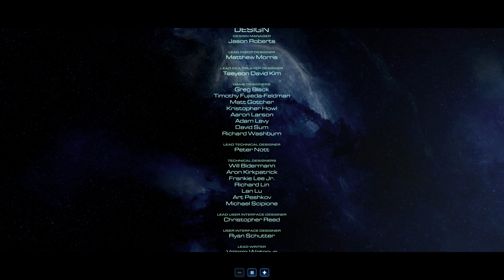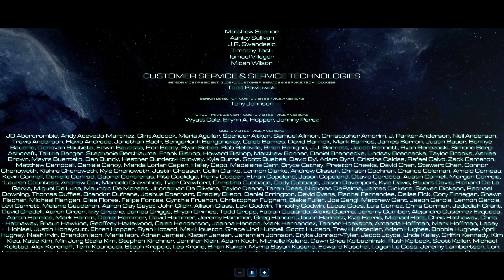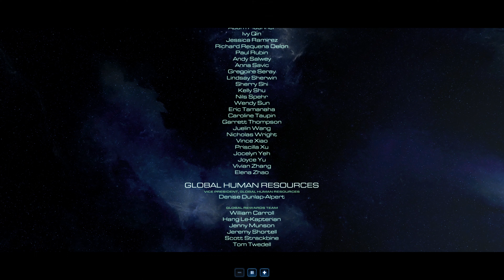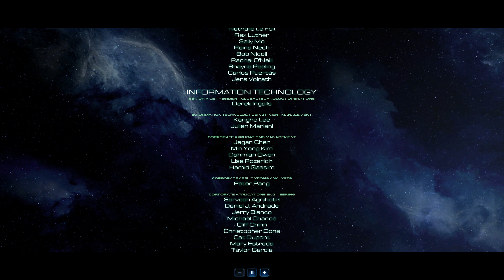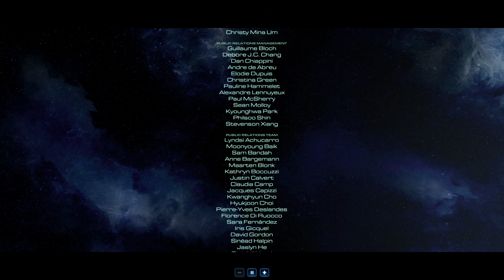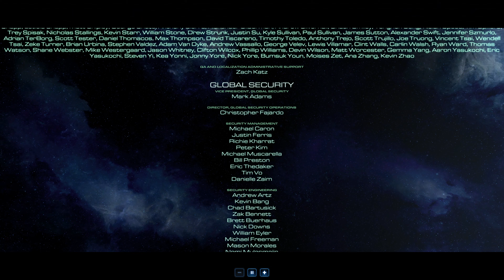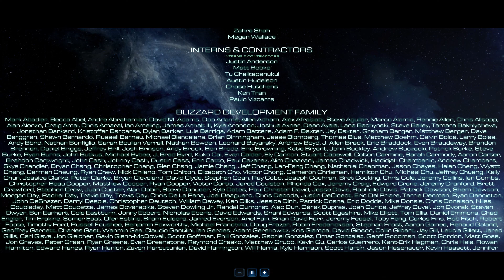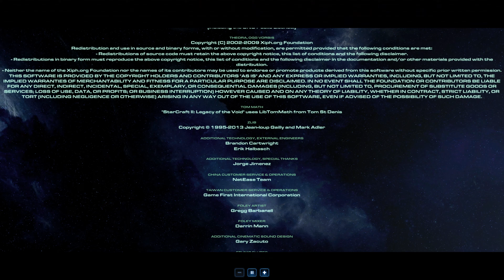4K | Starcraft 2 | Game Credits